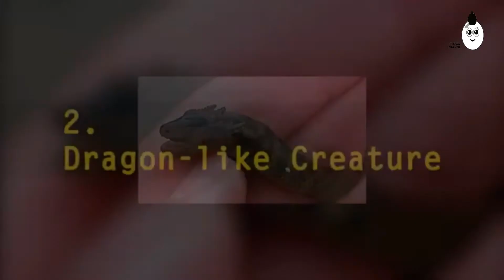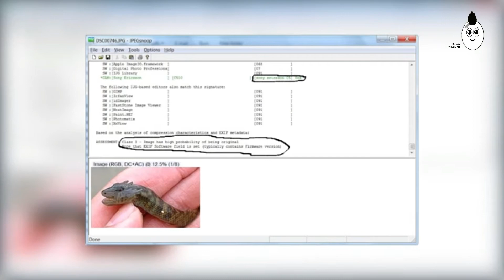TOP 10 | Unusual Animals In The world | YOU NEED TO SEE !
Featured The TOP 10 Unusual Animals or weird Animals
 In The world That You Need To see !
this strange animals and funny looking animals was update on 2020, strange creatures,